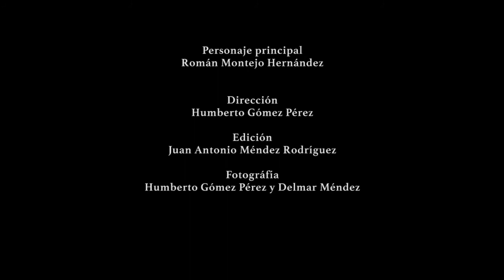trailer Alperes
Sinopsis Alperes

Es un documental sobre los recuerdos de don Román, que nos lleva a transitar por los sentidos y simbolismos de uno de los cargos más importantes que existe en el pueblo tsotsil de San Andrés Larrainzar, Chiapas: El Alpares. Los recuerdos de don Román son conectados en el presente en que se ve a sí mismo, en un tiempo y espacio distinto, al ver las diferentes actividades que se llevaron a cabo durante la ceremonia del Alferes, cargo que le tocó ejercer, su encuentro es la entrada al mundo espiritual y cosmogónico de la comunidad.